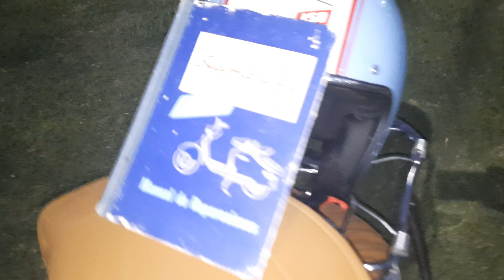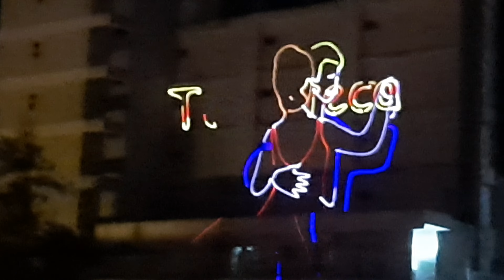Invitaron a la Juntada de motos antiguas y clasicas para inauguración tecnoteca San Francisco Cba.🛵🥰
fuimos invitados a todas las motos antiguas clásicas hacer una juntada de motocicleta y participamos con nuestra nsu, también asistió mi señora con una de mis más mimada la nsu 98 cc fox la mini chiquita jjejje y nos fuimos